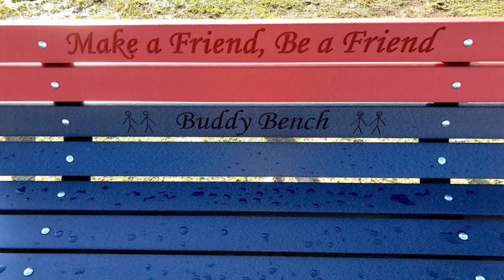Lewisburg Elementary Buddy Bench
CREDITS:
DeSoto County Foundation for Excellence in Education
Buddy Bench Idea: Christian, Roundtown Elementary, York, Pennsylvania
Bench Builder: Scott Roudebush, The Roudebush Co., Star City, Indiana
Cockrum Garden Center
Mrs. Engberg’s 5th grade Class (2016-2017)
Lewisburg High School Patriot Vision
Mrs. Shelley Dennie, School Counselor
Mrs. Amanda Samples, Principal
Mrs. Jennifer Morrison, Assistant Principal